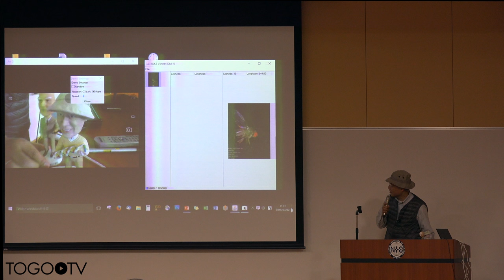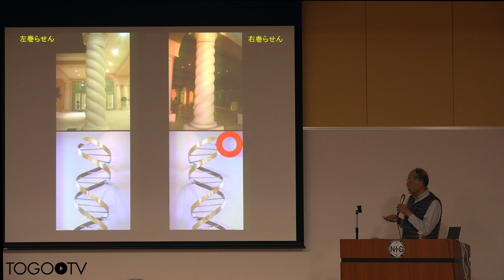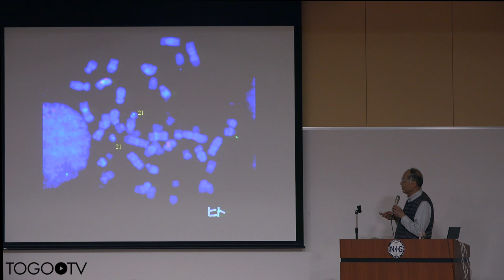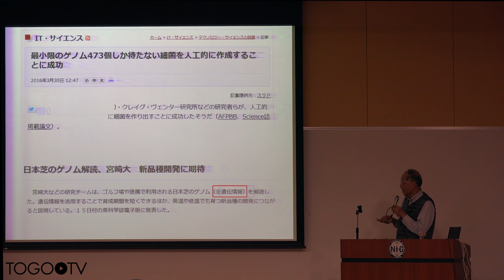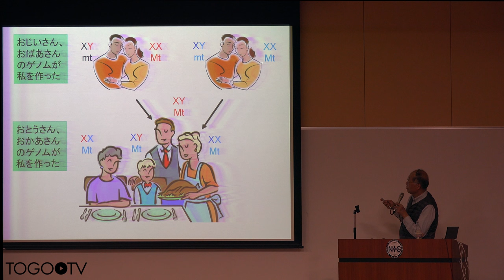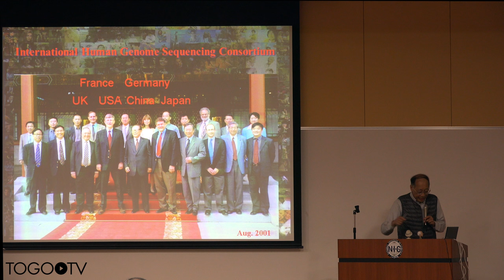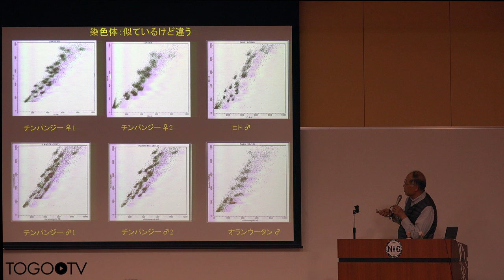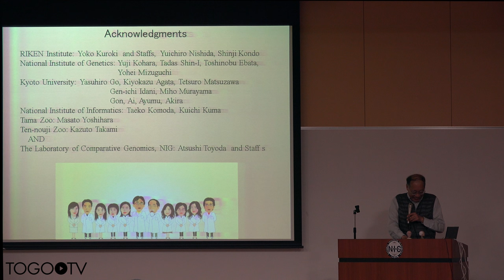国立遺伝学研究所 一般公開2016 講演会 「ゲノムの歩き方」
本日の統合TVは、2016年4月2日(土)に国立遺伝学研究所で行われた 一般公開2016 講演会 から 藤山 秋佐夫 先生 による「ゲノムの歩き方」をお送りします。 約60分です。

「生命の流れは、その指令書である遺伝情報が正しく読み取られ、順序正しく実行されてこそ途切れることなく流れ続けます。 ・・・ヒト・ゲノム解析研究は、30億字に記されたヒトの全遺伝情報を解読し、ゲノムの構成、遺伝情報の制御を明らかにし、 ひいては生命の流れの中におけるヒトの存在意義にまで迫ろうとする壮大な計画なのです。(松原謙一)」。 このように宣言して始められたヒトゲノム計画は、15年前に最初のゴールに到達しました。 この講演では、その全体像とその後の展開についてご紹介します。(国立遺伝学研究所 一般公開2016 ウェブサイトより)